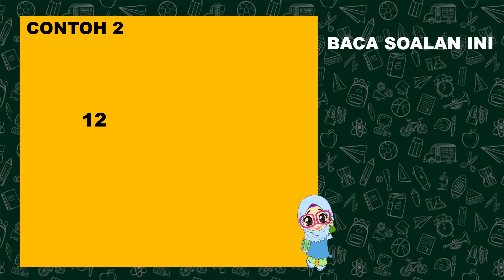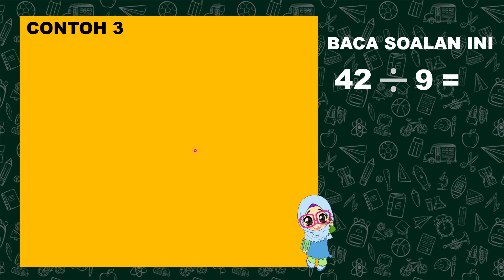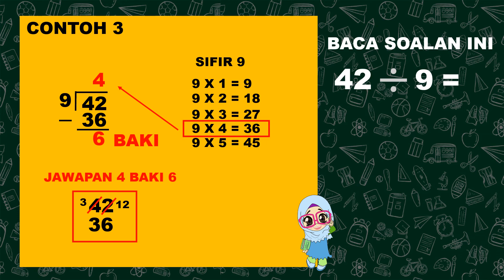MATEMATIK TAHUN 2: BAHAGI LAGI